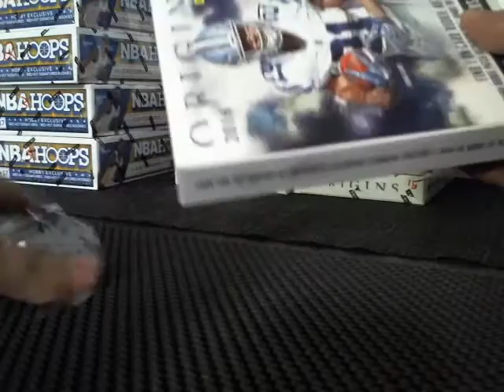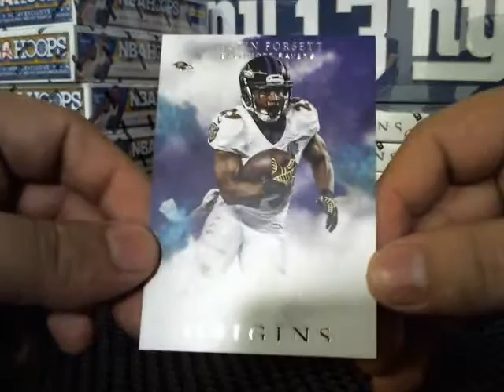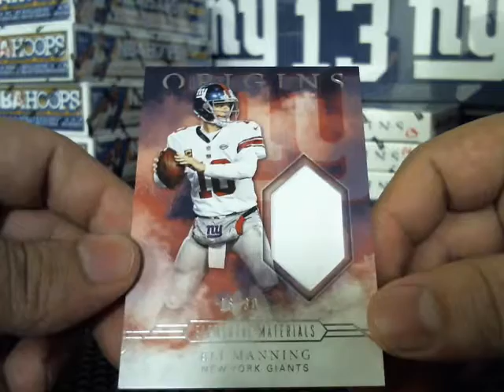2016 Origins Box Break ( Rogue8 )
2016 Origins Box football won by Rogue8 at razzerz.com

- Paxton Lynch Auto #'d /49
Grats